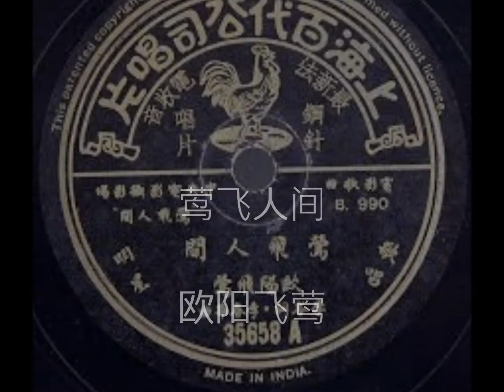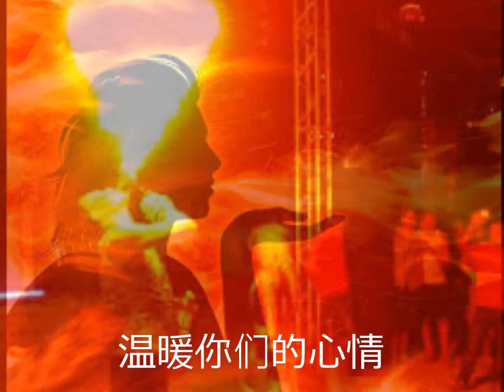莺飞人间－欧阳飞莺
《莺飞人间》　电影《莺飞人间》插曲　曲:李春华　 词:李岑

我愿意化作飞莺　随著春风 散播快乐的声音　遍向人间慰问
不论老和幼 不分富和贫　都请你们来静听 一点不偏心

我的歌声 有火一样的热情　温暖你们的心情　啊 … 我的歌声
有火一样的热情　温暖你们的心情

我愿意化作飞莺　随著春风 散播快乐的声音　啊 … 啊 …

2018年2月23日王啟酃君提供相关资料：
歐陽飛鶯演唱1946年電影《鶯飛人間》主題曲《鶯飛人間》，李岑作詞，李春華作曲，上海百代唱片1946年10月29日錄音，1947年2月28日出版發行，唱片編號35658A，模版編號B990。